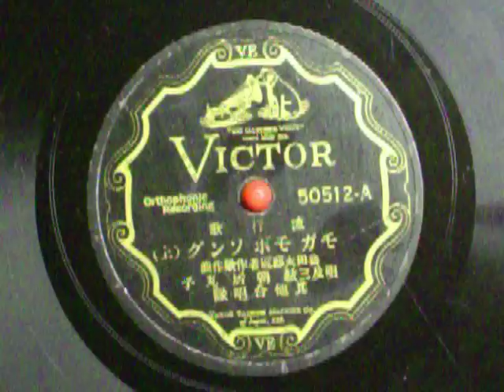モガ モボ ソング 上 1/2 朝居丸子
唄及三絃　朝居丸子　益田太郎冠者　作歌作曲
VIﾚｺｰﾄﾞ　　50512－A

1、
わたしゃ銀ブラのモボモボモボモボ
髪は長うてウエーブをつけて ロイド眼鏡にシガレットくわえ
ソフトまぶかにセーラーズボン
トラーラ、ララララ トララ、ラーララーララ トラーラ、
ラララーラ トラーラーララー
カフェーじゃ待っている愛人のモガが 楽し銀ブラのモボモボモボモボ　モー
ダンボーイ

２、
　私ゃ銀ブラのモガモガモガモガ、髪はボブ刈り両耳を隠し
　服は膝まで腕や足を出して　伊達にチョイトさすパラソール
　カフェーじゃ待っている愛人のモボが、楽し銀ブラのモガモガモガモガ
　モダンバー。
3、(原曲の歌詞です）
　わたしゃ円タクのウブウブ運転手
　乗せたお客はモガ･モボ二人
　ラブよ恋よと小粋どってぺちゃくちゃ
　いやに気になる仲のよさ
　癪に障ってちょいとよそ見たら危ないと
　踏んだ踏んだペダル　三人一緒にアップアップ川の中